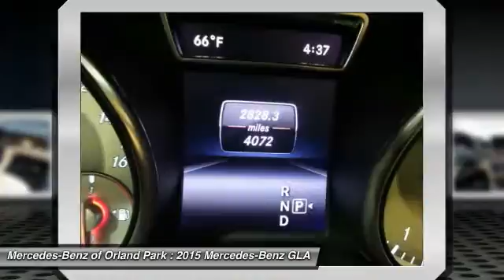2015 Mercedes-Benz GLA Orland Park IL MV7293L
2015 Mercedes-Benz GLA GLA250

8430 W. 159th Street

Looking for the right car? Today could be your lucky day. With 4072 miles, this Mountain Gray Metallic, 2015 Mercedes-Benz GLA equipped with Automatic transmission could be yours. Request more information and set up a test drive right away.